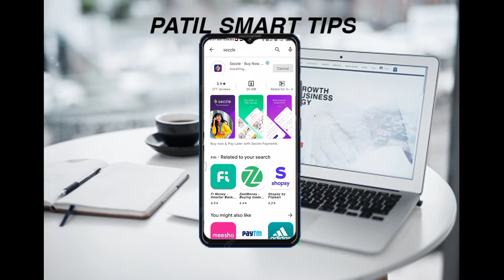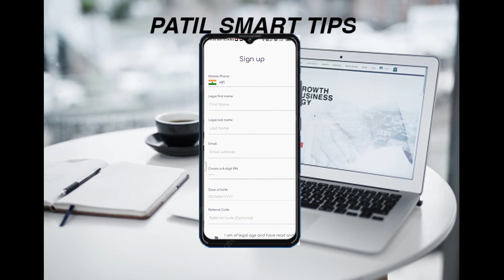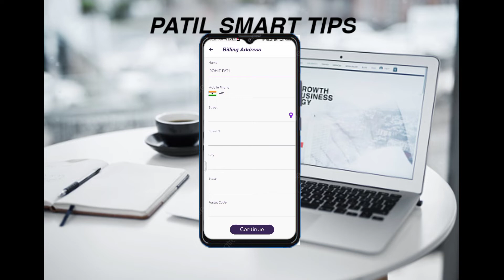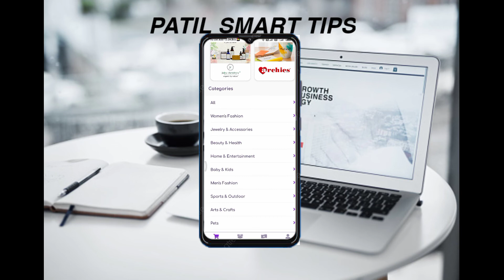sezzle app full review [Hindi in3021]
Hello Dosto
                     mene aaj ki video me mene best shopping platform ke bareme btaya  hai aasha karta hu ki aapko video pasand aayi ho yesihi intrasting videos dekhne keliye sabscribe karke join hojayiye Hmari technology family ko

my instagram id… rohit_patil3222